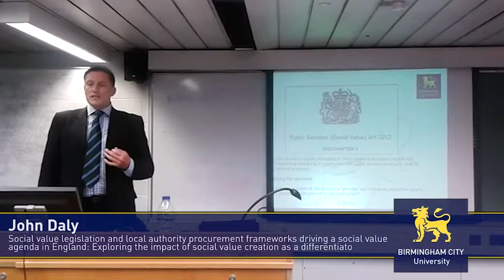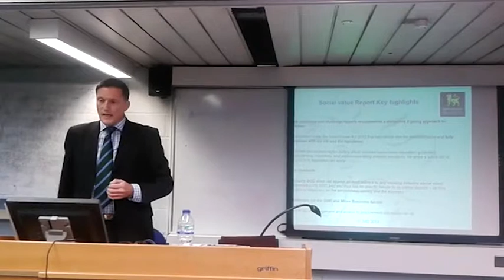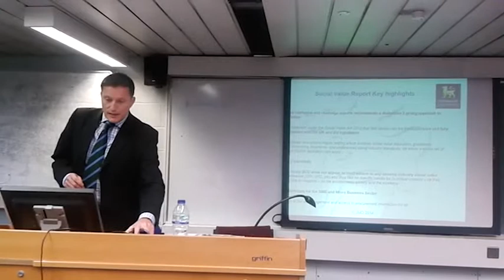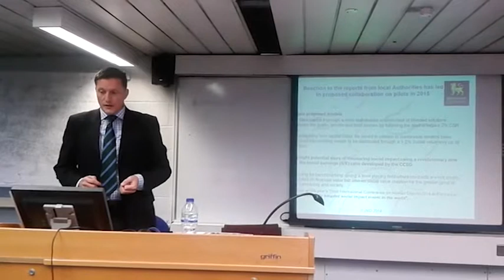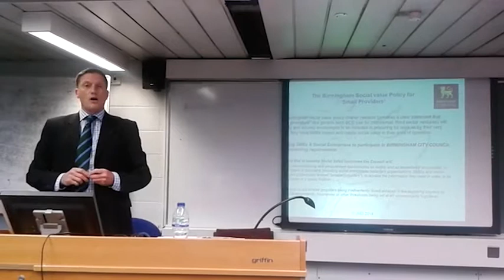John Daly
Presentation by John Daly PhD doctoral researcher at Birmingham City Business School at Birmingham City University: Social value legislation and local authority procurement frameworks driving a social value agenda in the UK.

Exploring the impact of social value creation as a differentiator...Investigating how Social value legislation in the form of the Social value act and local authority procurement frameworks are driving a social value agenda in England… and in particular  the presentation highlights how this is impacting on the micro businesses that tender for local authority work along with Introducing the Public Services (Social Value) Act 2012, challenges to the social value act, research contribution to Keynote reports ‘Social value in Birmingham 2014’ and ‘Social Value in Public Procurement’ and where are local authorities in relation to embracing a social value agenda.